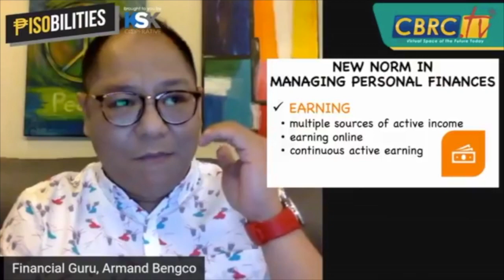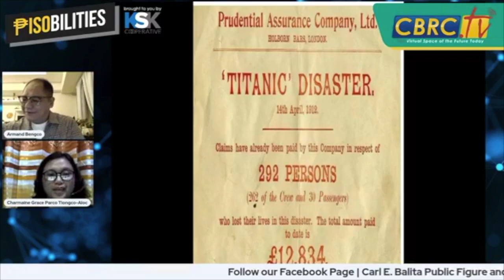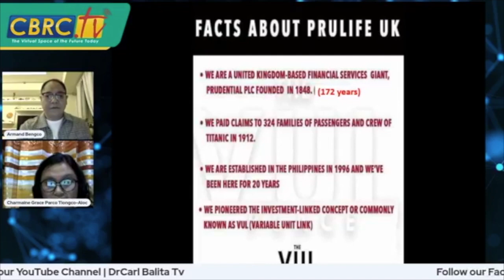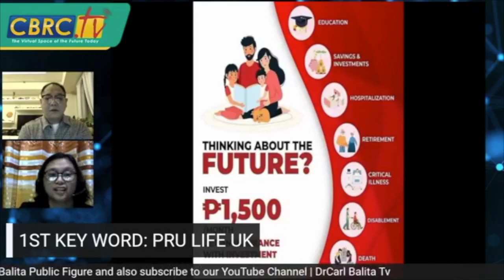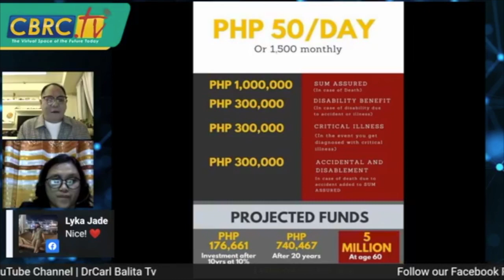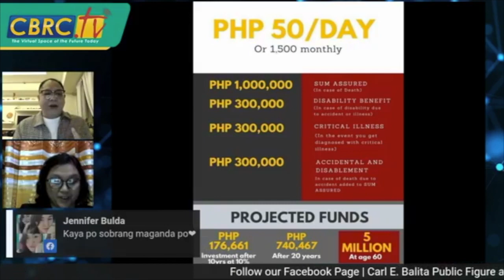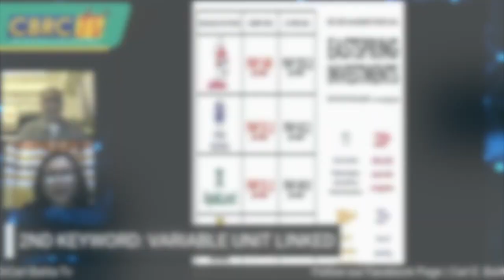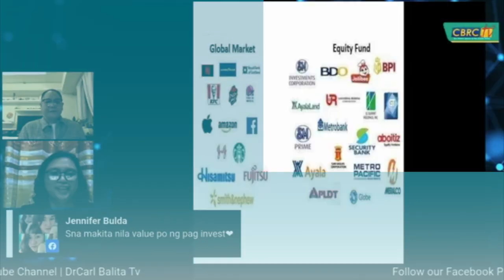LIFE INSURANCE IN THE NEW NORM part 1 | Armand Bengco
Watch Armand Bengco and Charmaine Aloc as they talk about the pioneer insurance of Variable Unit Link in the Philippines - Pru Life UK. -